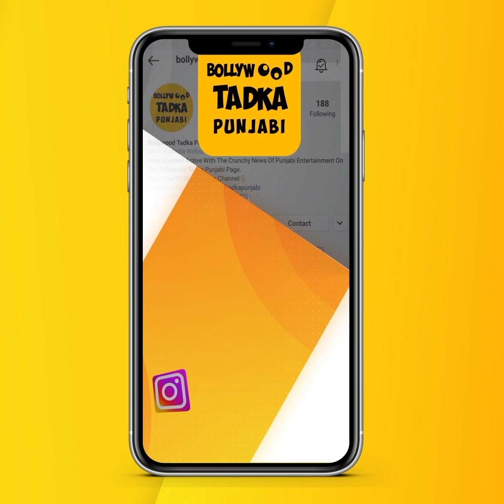Sidhu Moose Wala said about the last phone call with Deep Sidhu